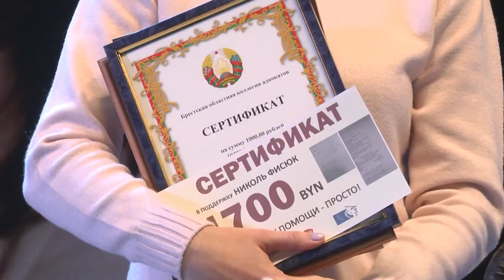2023-12-06 Благотворительный концерт «Все краски жизни для тебя»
В Брестском областном общественно-культурном центре прошёл благотворительный концерт «Все краски жизни для тебя». Цель проекта – оказание материальной помощи и содействие в социальной адаптации детей, подростков, молодых людей, находящихся на попечении государства, а также детей-сирот и инвалидов.  Вечер был посвящен маленькой брестчанке Николь Фисюк.  У девочки диагностирован детский церебральный паралич. Болезнь –  последствие недоношенности и кровоизлияния в мозг. Но родители Николь не унывают и прилагают огромные усилия для того, чтобы осуществить мечты дочки о нормальной жизни. О невероятной сплочённости, мотивации и вере в чудо расскажет Василина Буцкевич.
*Наши контакты:*
✅Телефон горячей линии:
54-63-67